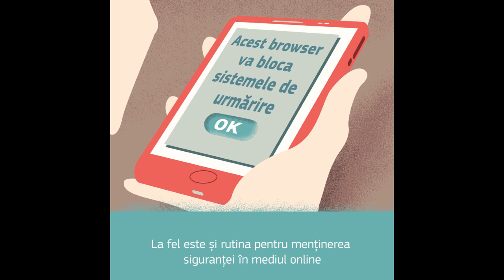Digital Privacy - ai grijă de intimitatea ta online!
🕵️‍♀️ Ca indivizi, una dintre nevoile esențiale pentru noi este intimitatea. În mediul online, de multe ori asigurarea intimității nu este foarte sus pe lista priorităților, deoarece facem greșeala de a considera spațiul virtual unul mai puțin supus pericolelor.
💶 Este o perspectivă periculoasă, din moment ce informații personale sau financiare, nesecurizate corespunzător, pot ajunge să vă afecteze direct, în viața reală.
🛬 Un exemplu ar fi călătoriile de vacanță, timp în care majoritatea dintre noi publicăm informații cu locația noastră exactă, iar hoții ar putea culege această informație direct din online. Suntem în Luna Europeană a Securității Cibernetice, așa că poți afla mai multe informații pe cybersecuritymonth.eu si cert.ro